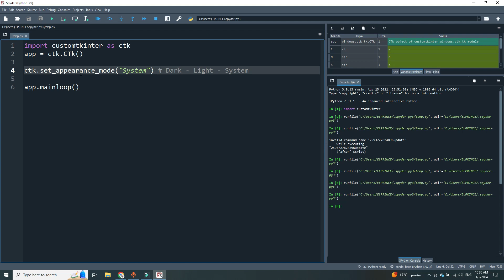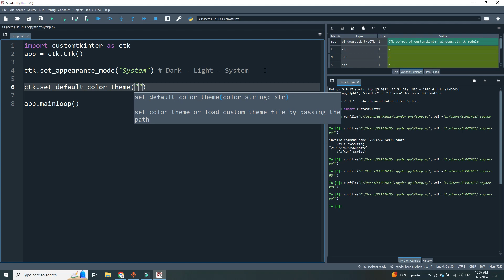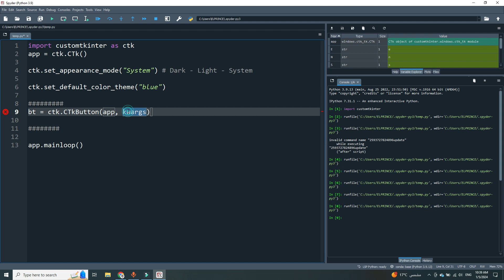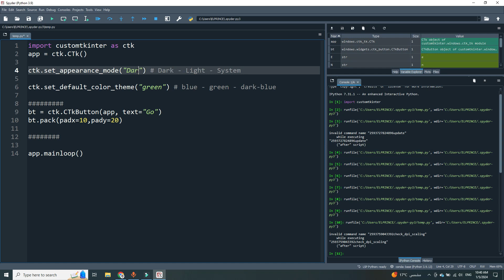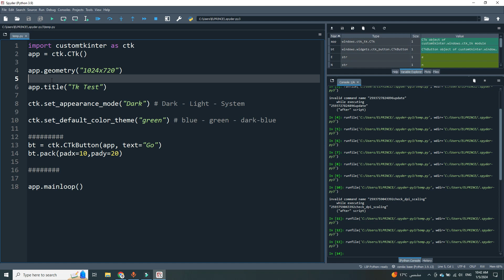3. التحكم في خصائص النافذة |Custom Tkinter (احتراف الواجهات بايثون)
في هذا الفيديو، سنغوص في كيفية التحكم في خصائص النافذة باستخدام مكتبة CustomTkinter. سنتعرف على كيفية ضبط أبعاد النافذة، العنوان، الرموز، وغيرها من الخصائص المهمة لتخصيص تجربة المستخدم. إذا كنت ترغب في فهم كيفية تحسين مظهر وتفاعل النوافذ في تطبيقاتك، فهذا الفيديو سيعطيك الأدوات والمعرفة اللازمة لتحقيق ذلك.